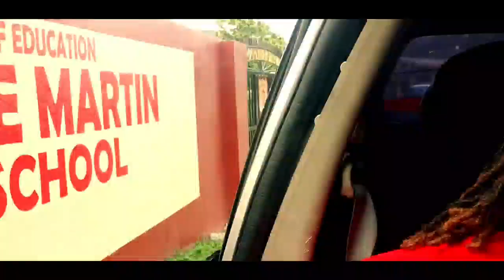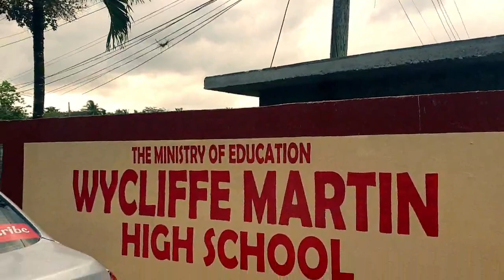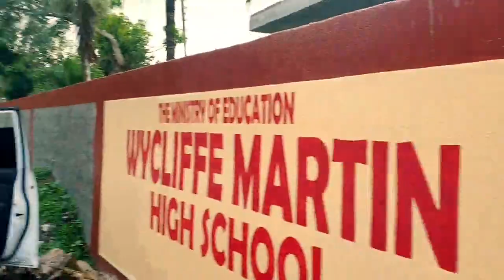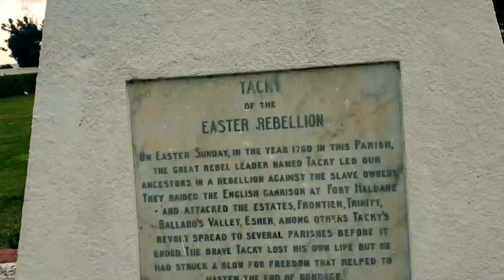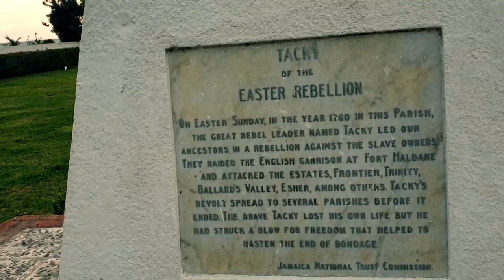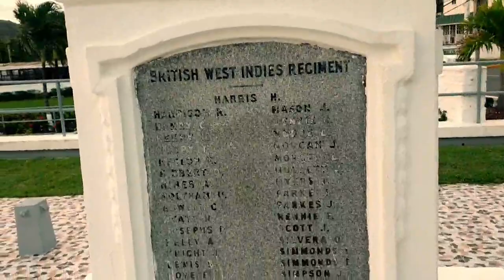THE HISTORICAL SITES OF ST MARY PART 1 (3 SITES 1 VLOG)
THE HISTORY SITES OF ST MARY PART 1 (3 SITES 1 VLOG)

Elite Jamaica takes you to the Parish of St Mary in search of Historical Sites. This was a very interesting vlog I hope you enjoy.

Link to Elite Jamaica Merchandise (Hoodies)